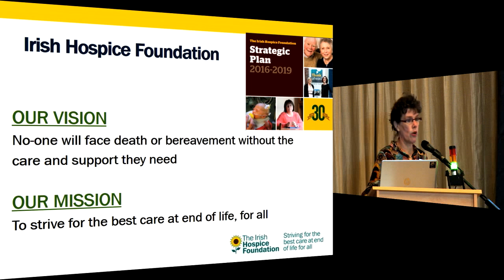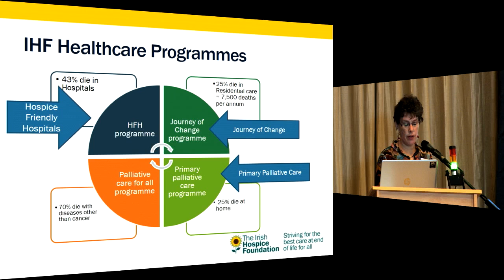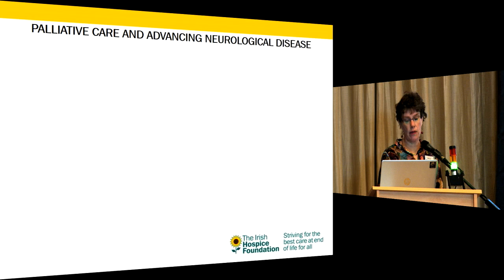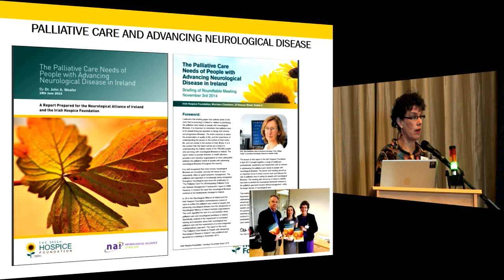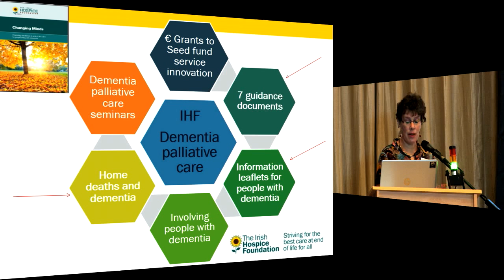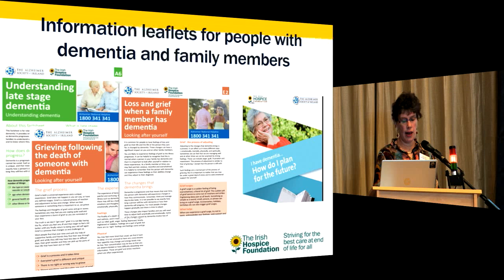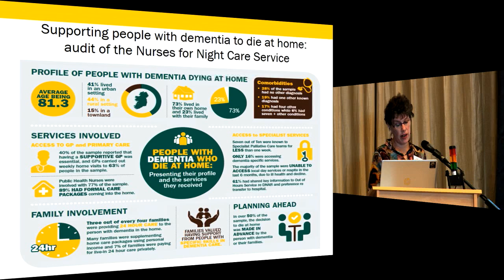Irish Hospice Foundation